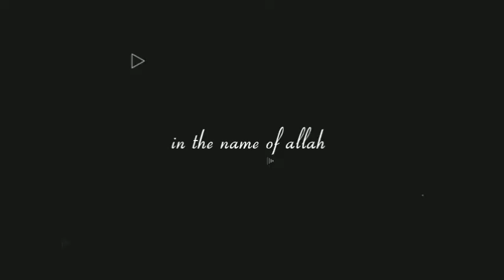Joining two sea/രണ്ടു സമുദ്രങ്ങൾ ചേരുന്ന ഭാഗം / مرجل بحرين يلتقيان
miracle of HOLLY quran
BALKEES MEDIA
#2 oceans, 2 oceans do not mix, It's not two oceans meeting, Indian ocean is a hamster compared to Atlantic and Pacific., atlantic ocean, pascific ocean do not mix, alska gulf, alsaka ocean